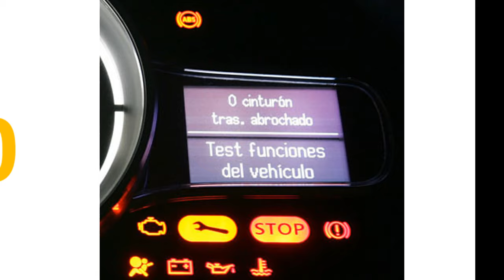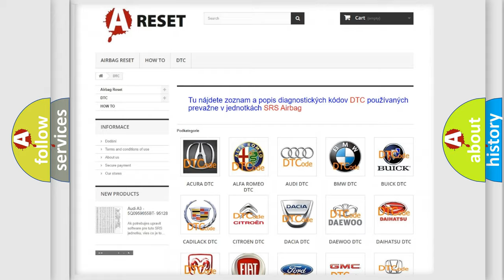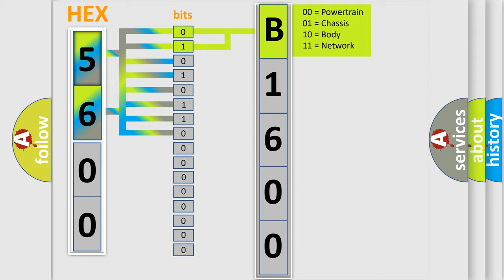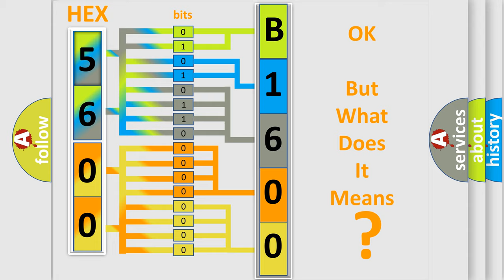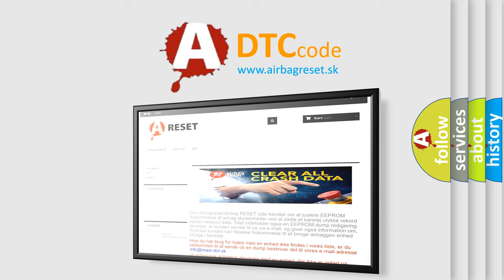DTC Chevrolet B1600-01 Short Explanation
Contents:
0:21 Basic DTC analysis according to OBD2 protocol standard.
1:48 Insight into programming
2:58 A diagnostically understandable description of the Diagnostic Trouble Code
3:05 Basic error definition

Make:
Chevrolet
Code:
B1600 01
Definition:
Air Suspension Air Compressor Request Exceeded Maximum Timing
Diagnosis:
DTC C1964 indicates that the air compressor has overheated and is unable to enter the self-test. ALLOW the air compressor to cool down for approximately 5 minutes. If other DTCs are present, REPAIR as necessary before clearing the DTCs. REFERto the corresponding DTC in this chart. CLEAR the DTC. REPEAT the self-test.
Component:
VDM
Failure Type: